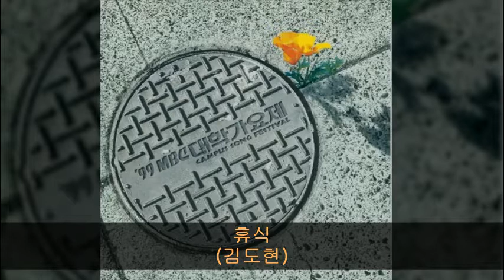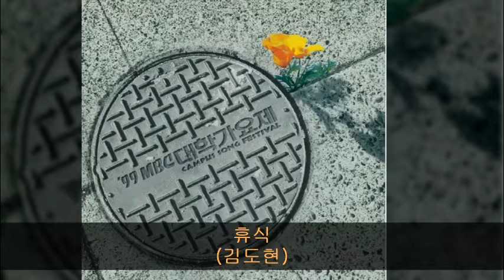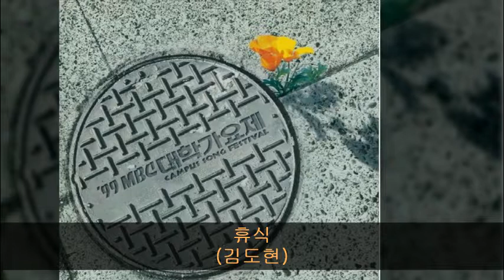'99MBC대학가요제 09. 휴식 (김도현)